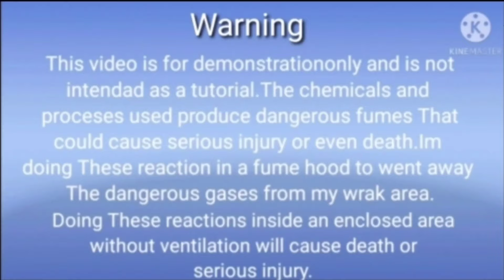How to Silver Recovery From Crystal Oscillator/ in Hindi